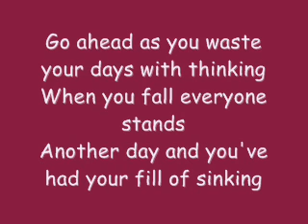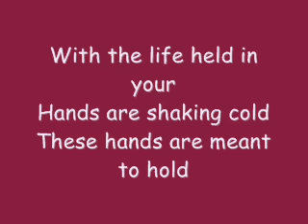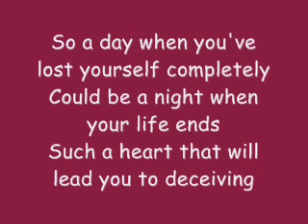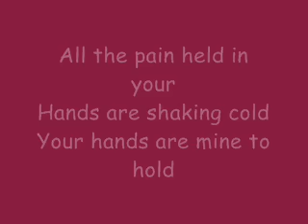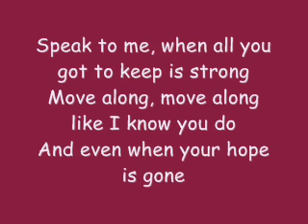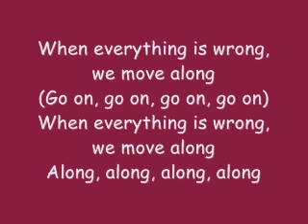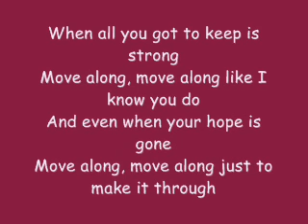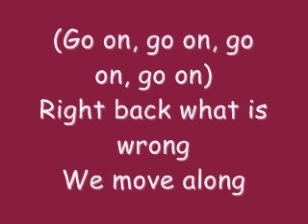All American Rejects - Move Along [WITH LYRICS]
Copyright: The content used in this video is owned completely by "UMG" (Universal Music Group) they own it, not me. I do not inten Copyright: The content used in this video is owned completely by "UMG" (Universal Music Group) they own it, not me. I do not intend to make any money, or items, or anything from this video. It is entirely for fun. Thank you to "UMG" for allowing me to use this song.

Go to "UMG's" page at:
Most or all songs, I have are owned by "UMG"(Universal Music Group), go to their page at:
They own this video, not myself. Go to their page, and check out their videos.

(C) 2008 Universal Republic Records, a division of UMG Recordings, Inc.

All I did was take the audio, and add the "AAR Music Video" to it. This song was written, by The All-American Rejects, they own the song, not myself

AAR Move Along... AAR Move Along...